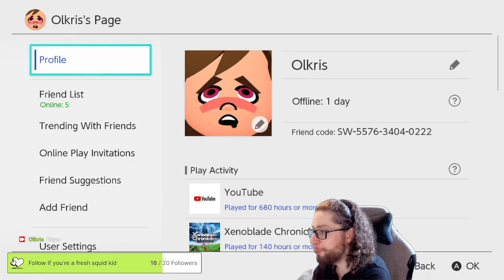Getting back the hang of Splatoon 2